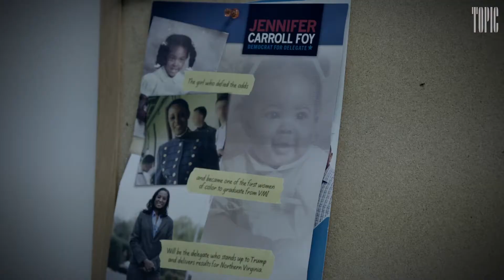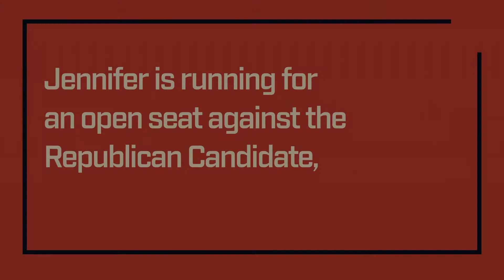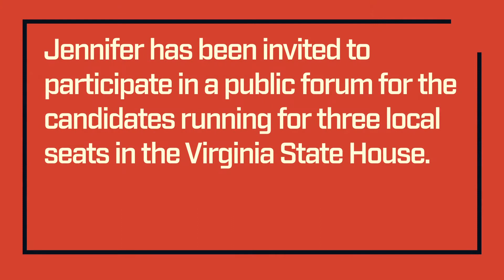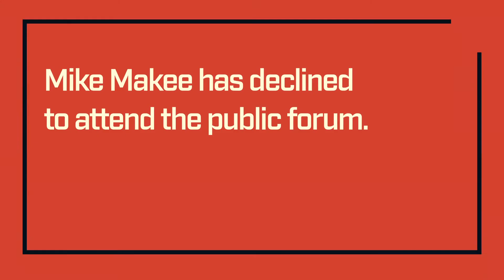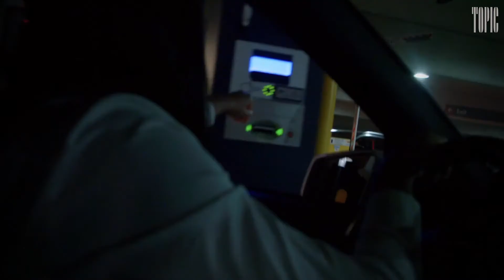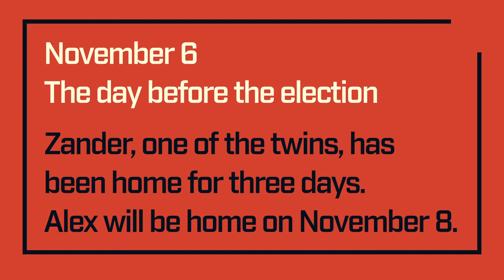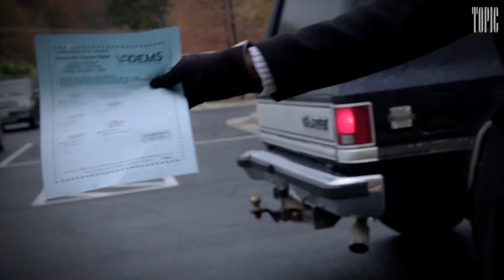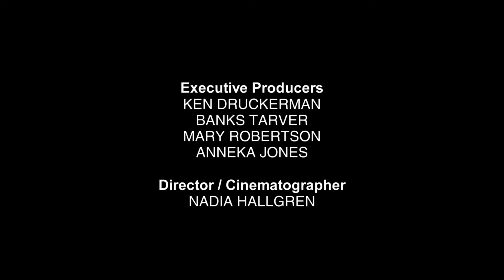Jennifer Carroll Foy | She's The Ticket: Ep 104 | Topic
When Jennifer Carroll Foy - a graduate of the Virginia Military Institute and a public defender - decided to run for a seat in the Virginia statehouse, she was months behind her opponent's fundraising goals. And no one knew she was pregnant with twins.

Since the election of Donald Trump, there’s been a new wave of women running for political office. We follow five female candidates who are jumping into everything from gubernatorial showdowns to city-council races, getting inside the fascinating, difficult, and inspiring process of campaigning.